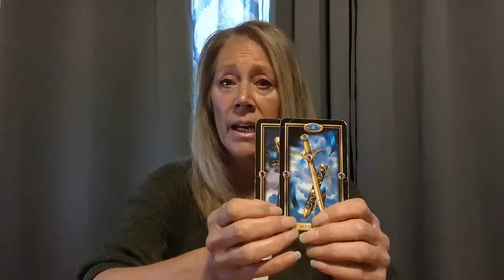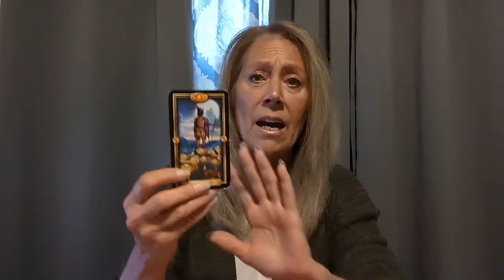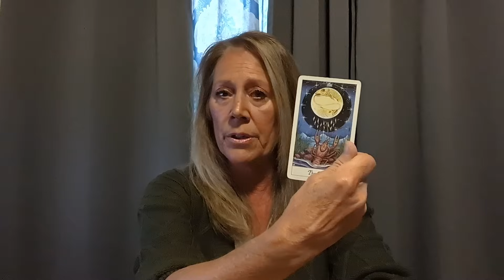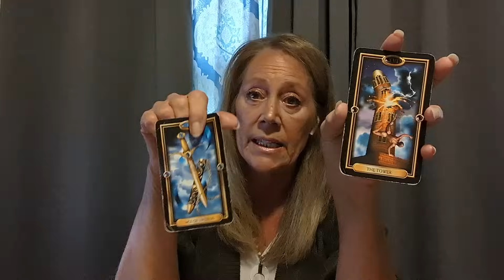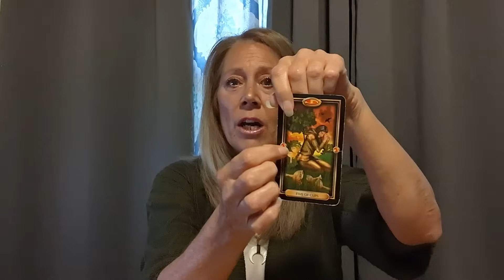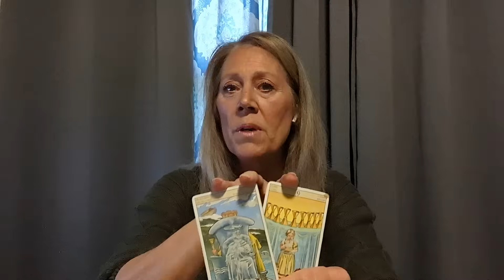Capricorn - Big Change Positive Results! General, Love, Career Psychic Tarot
Capricorn - Big Change Positive Results! December General, Love, Career Psychic Tarot Reading General. Guided Psychic Tarot Reading.

Welcome to Ascending Souls Journey. We provide free Spiritual psychic tarot readings for inspiration and spiritual enlightenment with non-traditional general tarot readings each month. Join us in our special love readings in our Soul Membership community for more inspirational messages.